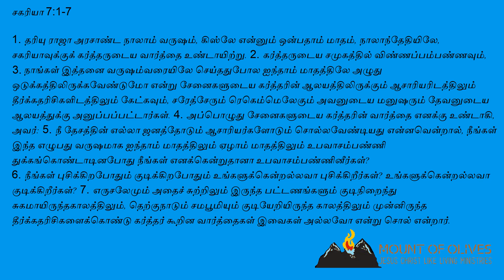Zechariah 7 Part 1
திருவசனமாகிய ஞானப்பால் - இளையர்களுக்கான வேதபாட வகுப்புகள்
Audio Bible and Bible study in Tamizh Language. - Spiritual Milk - For beginners.